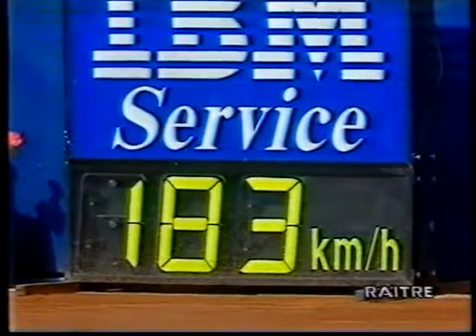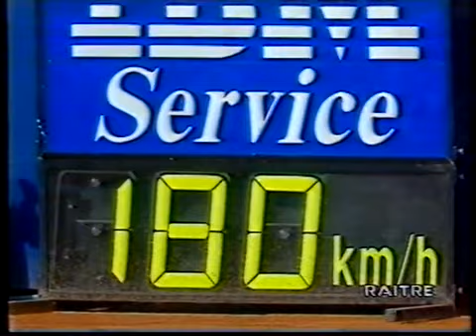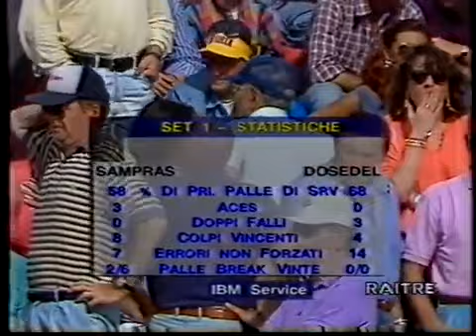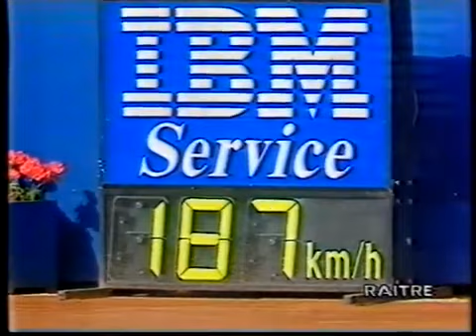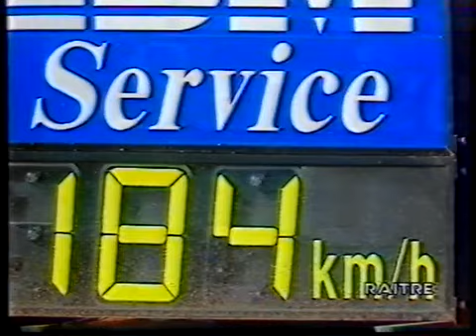Rome 1994 SF Sampras vs Dosedel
Pete Sampras - Slava Dosedel - Rome semifinal on May 14, 1994.